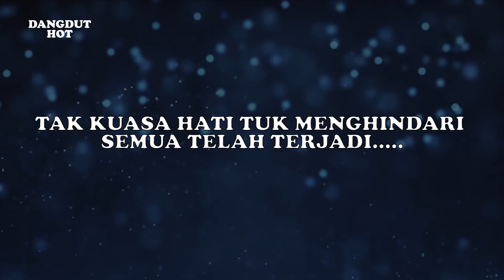Zatty - Bayang Dirimu Pop (Official Video Lirik)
Judul : Dirimu (Pop Version)
Artis : Zatty Bayang
Produksi : Karaoke Dangdut Viral

Lirik:
Hari-hari yang ada hanya bayang dirimu
Gelisah jiwa resah hatiku sehari tak bertemu
Kusadari semakin jauh kita melangkah
Tak kuasa hati tuk menghindari semua telah terjadi.
Malam terasa panjang bila kau tak disamping ku
Ku ingin selalu kau berada di pelukku
Hari-hari ku sunyi
Hari-hari- ku sepi
Tanpa dirimu
Hari-hari ku sunyi
Hari-hari- ku sepi
Tanpa dirimu
Di sisi ku
Hari-hari ku sunyi
Hari-hari- ku sepi
Tanpa dirimu
Di sisi ku
Hari-hari ku sunyi
Hari-hari- ku sepi
Tanpa dirimu
Di sisi ku